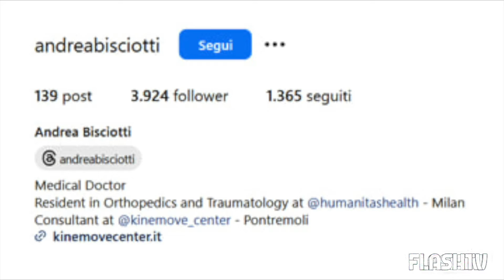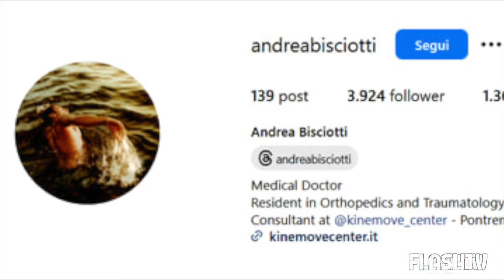CHIARA FERRAGNI, IL NUOVO "FIDANZATO" È IL GIOVANE ORTOPEDICO 31ENNE: ECCO CHI È